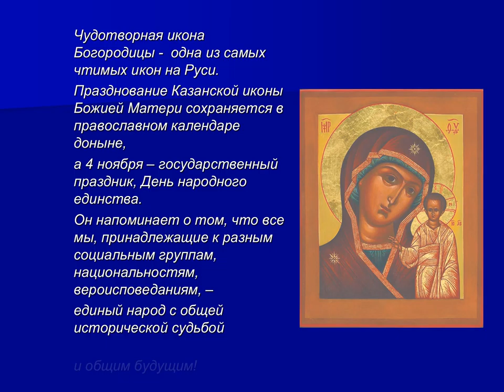Все разные, все равные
Электронная презентация «Все разные, все равные!» (12+)
Презентация приурочена ко Дню народного единства и посвящена истории этого государственного праздника.